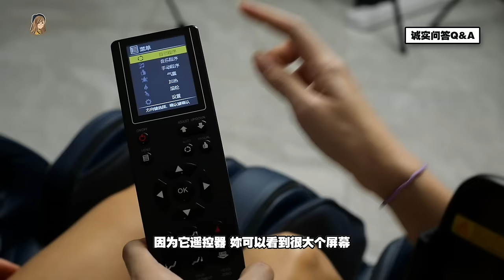我哭了... 第一次和妈妈一起拍片，原来她是这样想的。母女残酷Q&A！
一直觉得妈妈不了解我的工作
每次总是对别人说“我女儿卖电话的”，我都哭笑不得

第一次跟妈妈这样子摊开心扉的聊天
那个感觉真的好不一样
虽然我们不像外国人一样一直把“i love you”挂嘴边
但心里的爱，
是真真实实的。

如果对我妈妈坐着的Snowfit Romeo Music Therapy按摩椅有兴趣的话，
可以去他们showroom试坐看看哦！

Showroom Address
Lot 33842-A, Jalan Balakong, 43300 Balakong, Selangor.
Johor Showroom Address
No 5, Jalan Eko Perniagaan 2/8, Taman Ekoperniagaan, 81100 Johor Bahru.